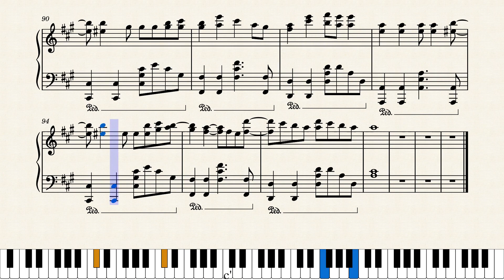Crazy Stupid Love (Ready To Be) – TWICE Piano score